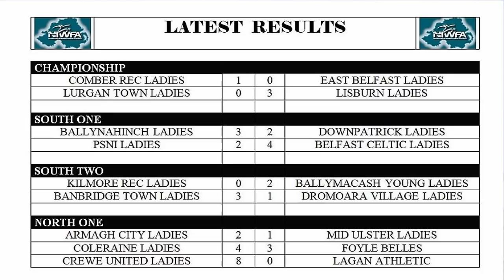NI Women's Football Association Weekly Review Episode 1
In this our first ever weekly review Tiarna McKenna and Colin Hopkins introduce highlights from the recent game between Comber Rec Ladies v East Belfast Ladies along with post match interviews with Erin Hennity and Leanne Watters.